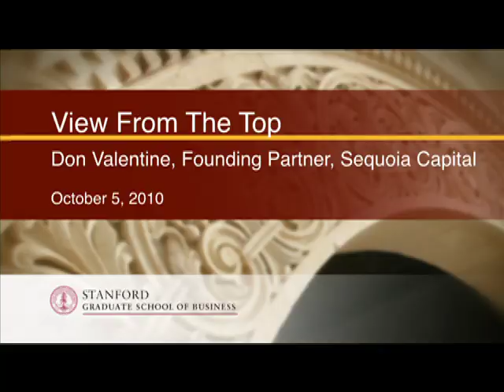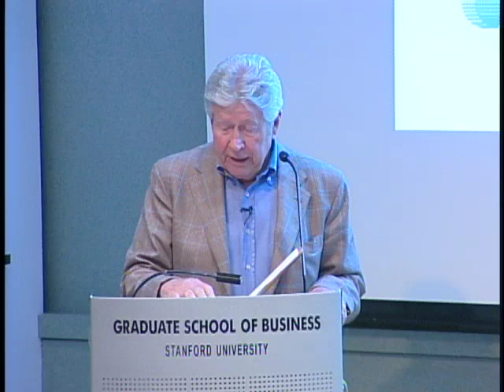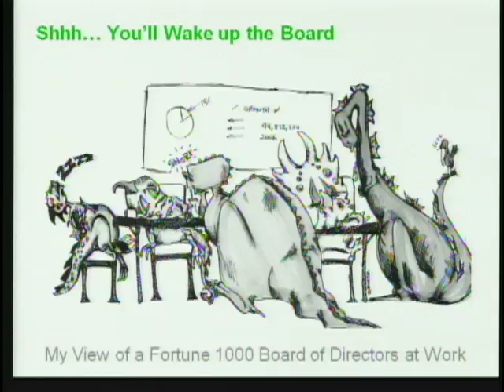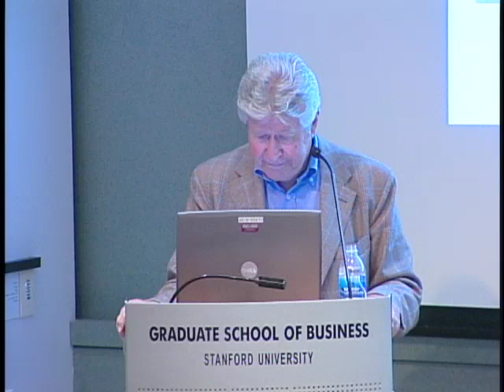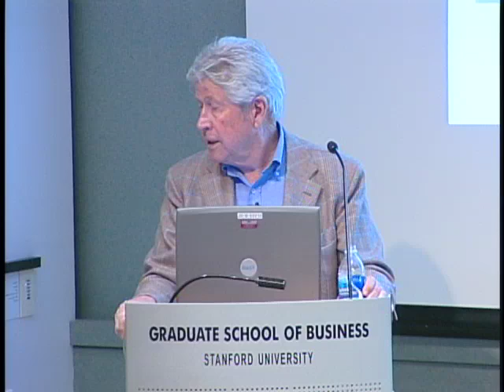Don Valentine, Sequoia Capital: "Target Big Markets"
Since founding Sequoia Capital in 1972, Don Valentine has financed many of the companies (Apple, Oracle, Electronic Arts, NVIDIA, Cisco, Google, YouTube, etc.) that have been Silicon Valley's biggest technology and business success stories. In this View From The Top talk, he describes some of the insights that allowed him to lead Sequoia through almost four decades of disruptive changes, creating several new industries along the way.